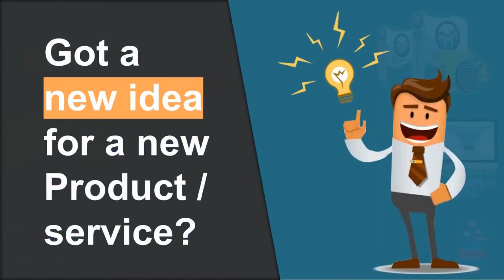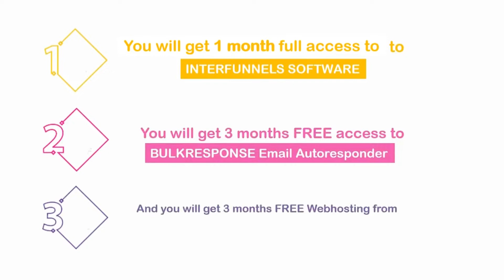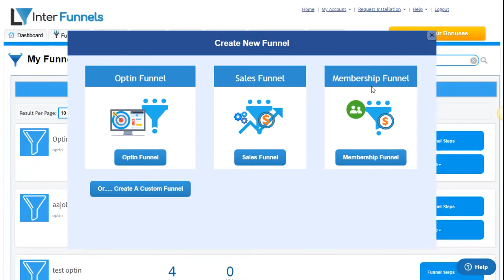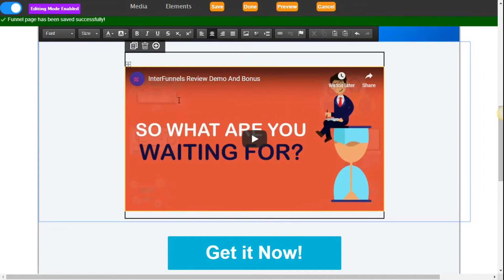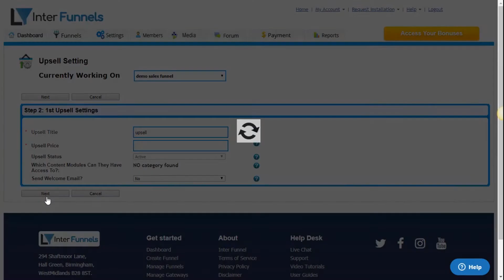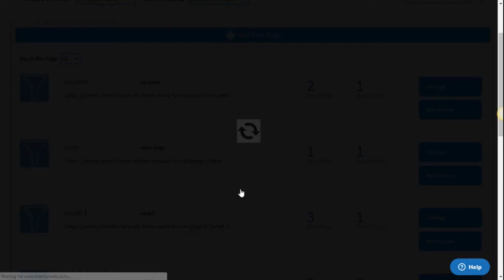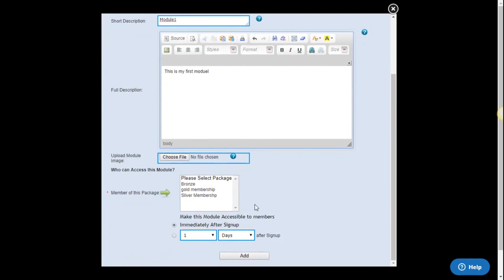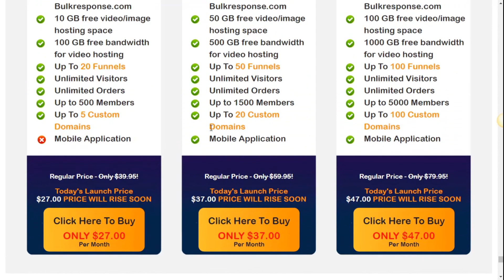InterFunnels Review Demo Bonus - Complete All In One Sales Funnel Builder Platform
Demo Video Begins at: 15:03 (click timestamp to skip ahead)

What is InterFunnels?

InterFunnels is a COMPLETE, all-in-one sales funnel builder platform to finally make it simple for you to generate leads and sales even if you’re a total newbie with no technical or design skills.

- 100% newbie friendly cloud-based web app

- Nothing to download - hosted securely online

- Never seen technology creates high converting fast loading sales funnels

- Choose from library of pre designed marketing elements

- Quickly edit your pages with drag and drop page builder

- Capture leads and integrate with your favorite autoresponder

- Launch membership and training sites and drip feed content to your members

PLUS..

Here's My PERSONAL Exclusive "InterFunnels" Custom Bonus Offer for You:

(High-quality and closely related to "InterFunnels")

- Bonus #1: Secrets To Selling Information Products

- Bonus #2: Digital Product Launch Kit

- Bonus #3: Using Psychological Selling Triggers

- Bonus #4: Anatomy Of A Sales Letter

- Bonus #5: The Perfect Sales Letter

- Bonus #6: Client Sign Up And Proposal Contracts

- Bonus #7: Your First Sales Funnel Video Course

- Bonus #8: Attention to Retention

- Bonus #9: High Ticket Authority

- Bonus #10: Sales Funnel Authority Video Series

- Bonus #11: Sales Funnel Explosion

- Bonus #12: Creating Powerful Video Sales Letters

- Bonus #13: Smart Video Sales Letters

- Bonus #14: Youtube Video Mastery

- Bonus #15: YouTube Ad Mastery

- Bonus #16: Facebook Video Ads Mastery

- Bonus #17: Video Sales Blueprint (White Label Rights)

- Bonus #18: Video Marketing Blueprint

- Bonus #19: Secret FB Targeting Strategies for Webinars

- Bonus #20: Webinar In A Box

1.